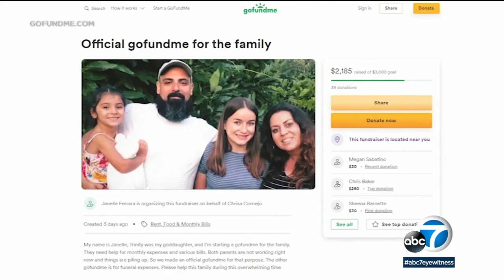Fullerton teen dies from accidental fentanyl overdose, mom says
Chrisa Cornejo is mourning the death of her 17-year-old daughter, Trinity. The Fullerton mother believes her daughter died from an accidental fentanyl overdose. Full story